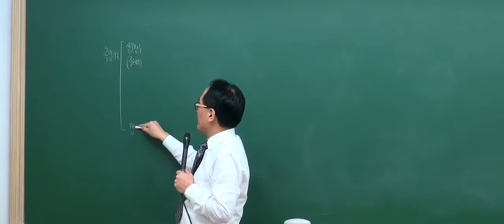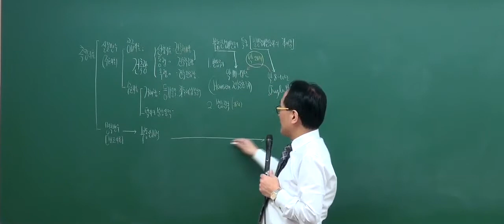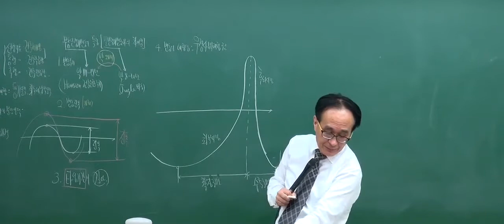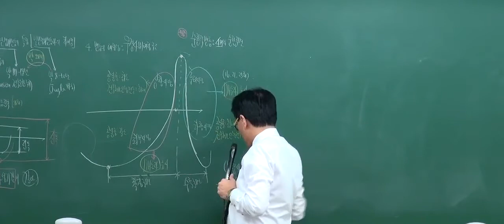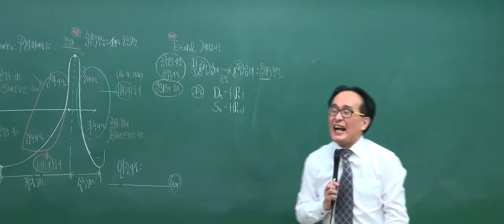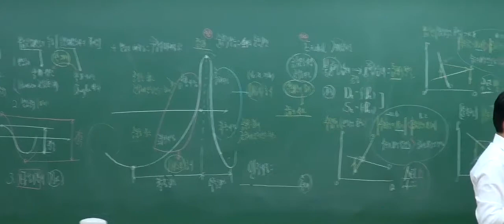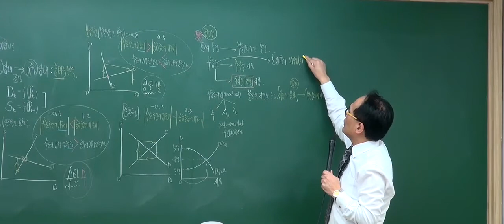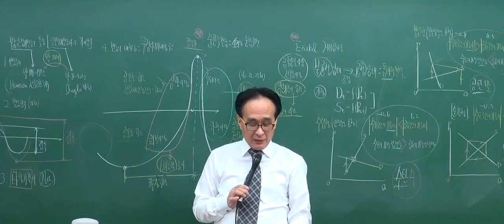[2017기본_2회4강] 부공인중개사 강의_부동산학개론(한동균)_ 부동산 경기의 측정지표 (P.124)